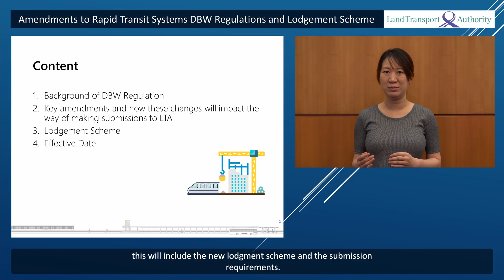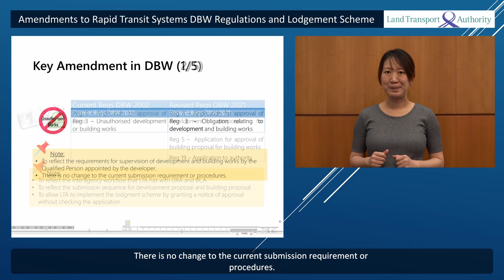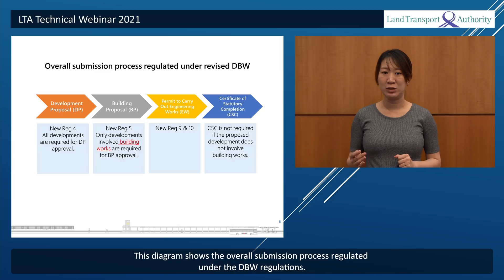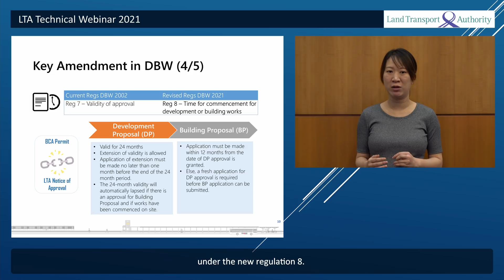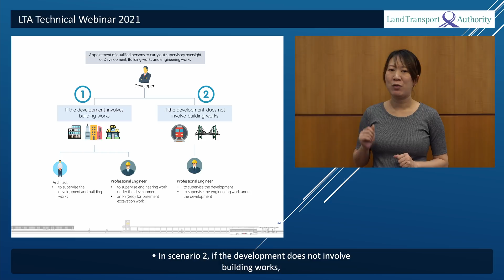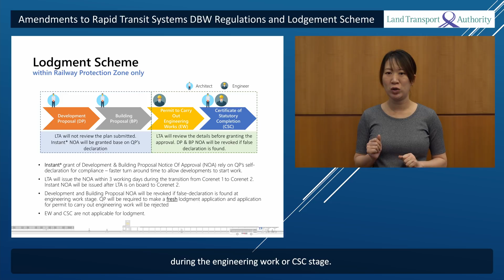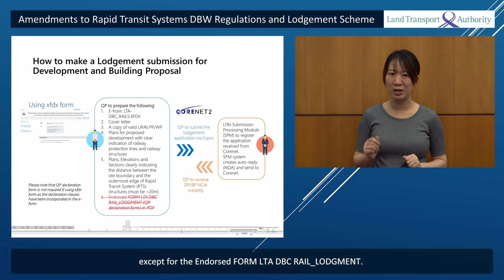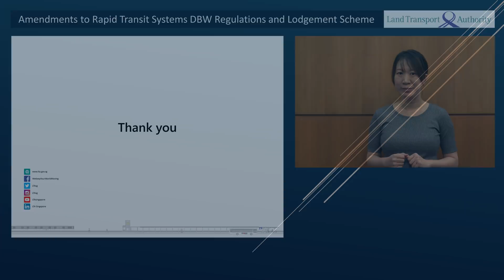LTA DBC Technical Seminar 2021 [Topic 1] : Amends to RTS Regulations (DBW) and Lodgement Scheme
This video showcases the amendments made to the Rapid Transit Systems (Development & Building Works in Railway Corridor and Railway Protection Zone) Regulations, or DBW in short. It also showcases the new lodgement scheme by LTA for Development Proposals (DP) and Building Proposals (BP).